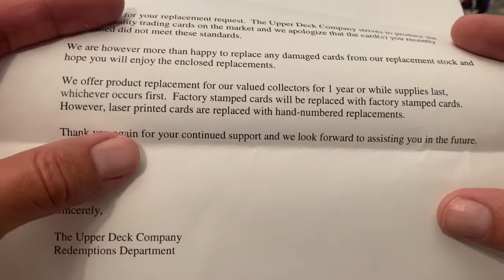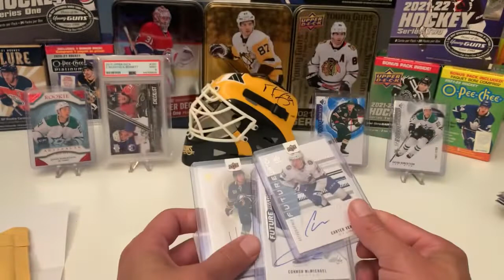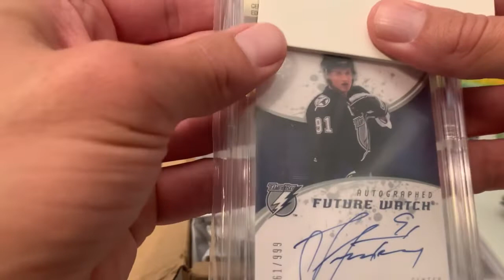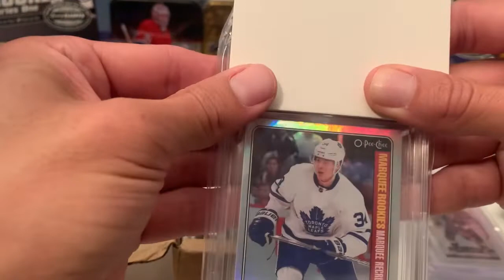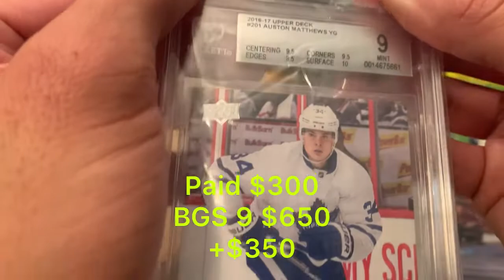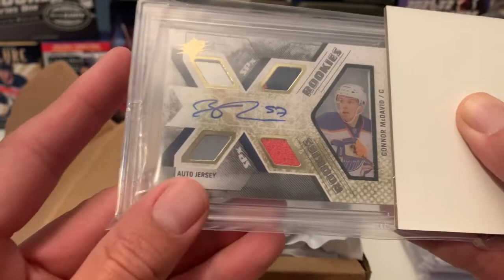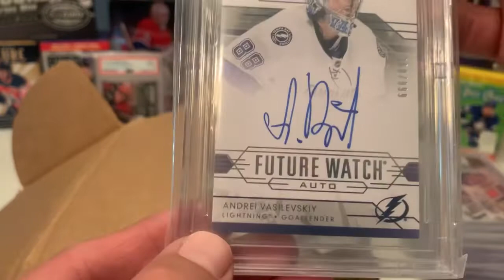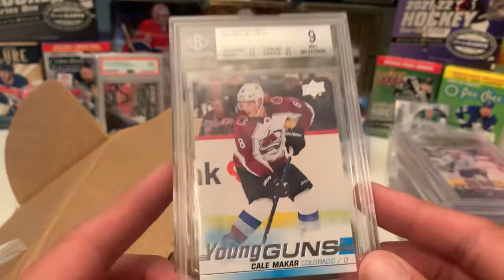Upper Deck Redemption Cards & Beckett Grading Blind Reveal!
In this video we’ll check out Upper Deck Redemption Cards from the two boxes of SP Authentic where I got nothing! & Beckett Grading Blind Reveal!